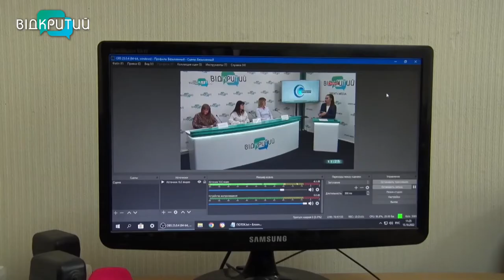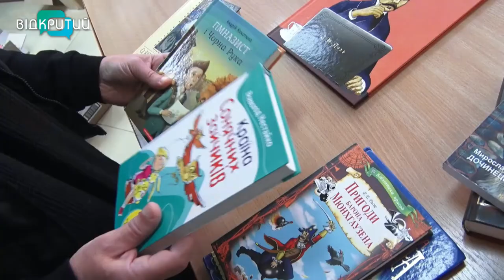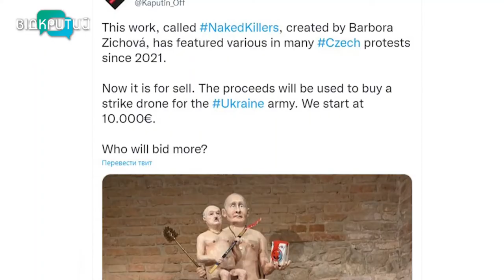Новини OPEN NEWS від 18 листопада 2022 року 13:15